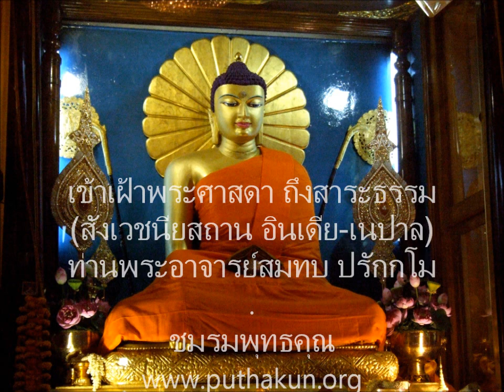เตรียมใจไปสังเวชนียสถาน 30